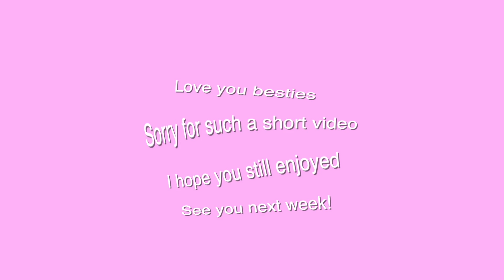vacation shenanigans and what not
In todays video Maddie Sanders goes wake boarding with MR BEAST?!!!

⭐️background music⭐️
I DO NOT CLAIM ANY OF THE MUSIC THAT WAS USED IN THIS VIDEO!

⭐️FAQ⭐️
- i live in colorado
- i am white, chinese, hispanic, and hawaiian
- filmed on canon g7x and edited by shagirl (me btw)
- my birthday is march 14

*if you read this comment your birthday*